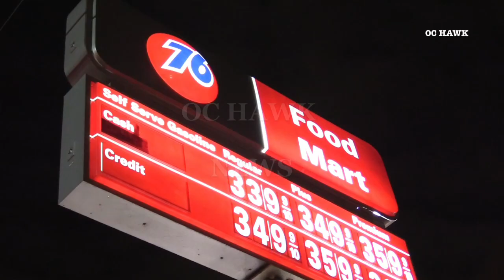Compton robbery attack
COMPTON: On 01-09-19 at approximately 11 PM, Compton fire and LA County sheriff’s Compton station responded to a motorcyclist down at Wilmington and Caldwell. When units arrived, they found a male laying in the middle of the intersection with injuries after four suspects tried to rob the victim at a gas station. The suspects and the victim got into a physical altercation and the victim was hit with a wooden stick and a chair. During the investigation deputies found the suspects in a vehicle at a nearby 7-Eleven. The suspects were taken into custody without further incident. The victim was transported to a local hospital to be treated.